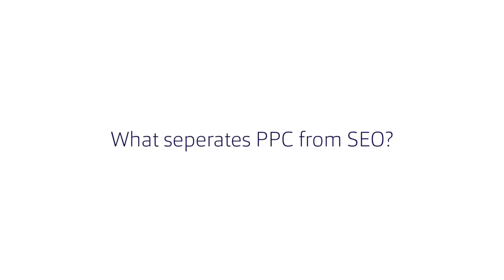Pay Per Click Advertising - Part Two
Watch 'Renting a Fancy Apartment' part of our online digital marketing course.